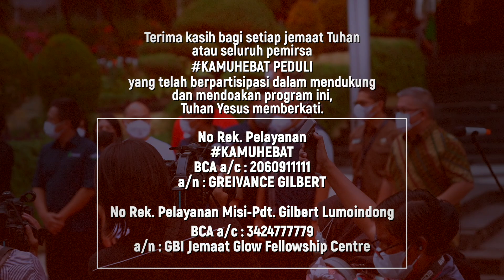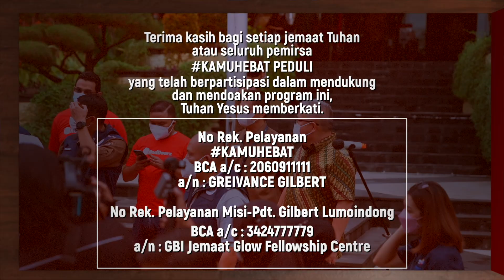GEREJA HARUS ADA UNTUK MENJADI BERKAT